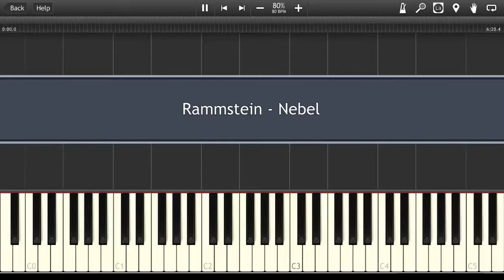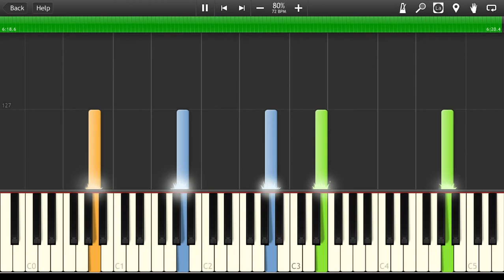Rammstein - Nebel [Synthesia Tutorial]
How to play Piano Cover Rammstein Nebel MIDI Instrumental